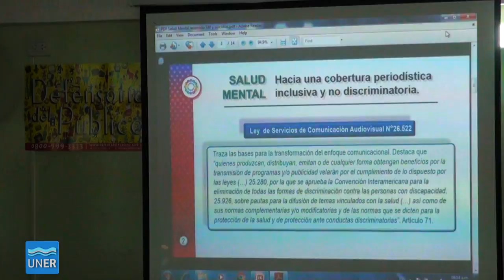Capacitación: La Salud Mental en los Medios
El 9 de junio en el Aula Magna del Hospital Escuela de Salud Mental de Paraná se realizó una capacitación sobre “Tratamiento mediático responsable de la salud mental”, a cargo del Equipo técnico que desarrolló la Guía de buenas prácticas en comunicación, a partir de las Leyes 26657 y 26522.

Fue realizado en conjunto por el Seminario de Problemas Contemporáneos de la Comunicación: Salud Mental, Discapacidad y Derechos Humanos, la Residencia Interdisciplinaria de Salud Mental (RISaM), y la Defensoría del Público de Servicios de Comunicación Audiovisual de la Nación.